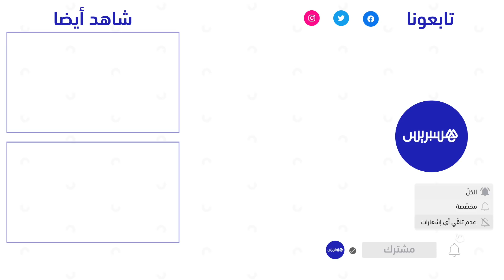''محاولة اختطاف طفلة بالكارة تنتهي بقتلها والشكوك تحوم حول نية الاغتصاب.. ''بغيناه يتقتل كيما قتلها